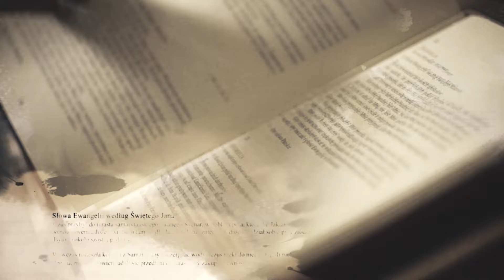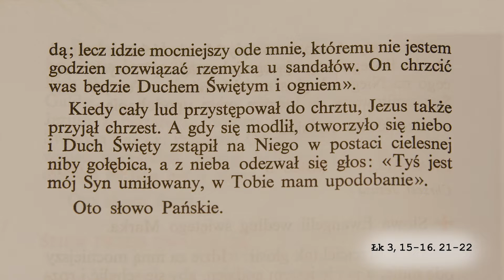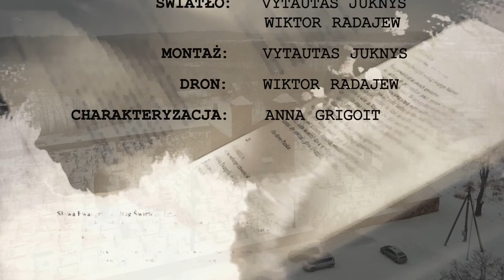EWANGELIARZ WILEŃSKI | Historia kościoła w Korwiu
Cykliczny program o tematyce religijnej. Głównym celem jest zapoznanie widzów ze Słowem Bożym, które będzie czytane w kościołach w najbliższą niedzielę. Ale program ma też przybliżyć historię parafii, kościoła, który ekipa telewizyjna będzie odwiedzać podczas nagrywania programu. Każdy odcinek realizowany jest w innym kościele.

Odcinek 114 - Wydanie z  kościoła w Korwiu